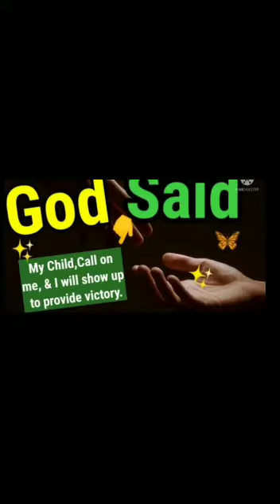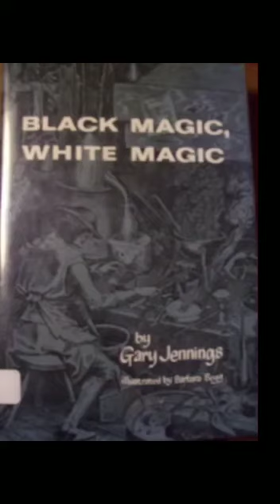prayer for this nation, every blood sickness demons in Jamaica we pray against you, blood coverage.